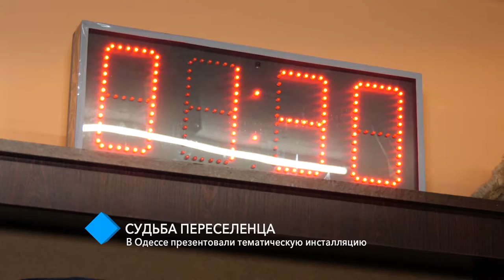Судьба переселенца: в Одессе презентовали тематическую инсталляцию